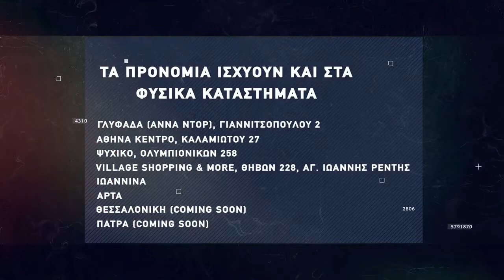Basketaki Salonica Development League - Puebla Vs Seatle SuperΨώνια (23 )